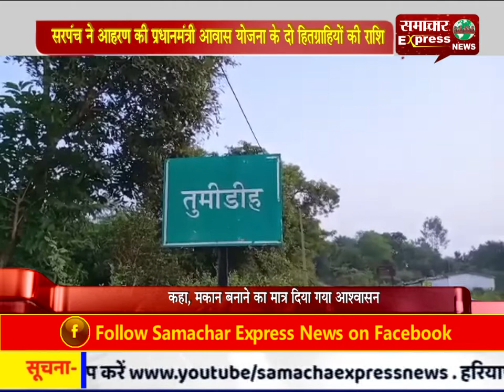सरपंच ने आहरण की प्रधानमंत्री आवास योजना के दो हितग्राहियों की राशि